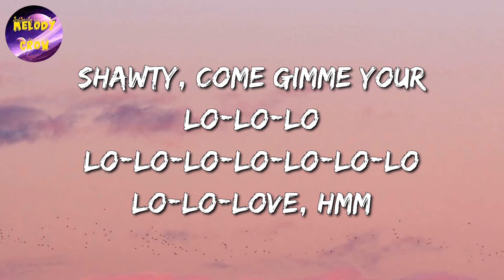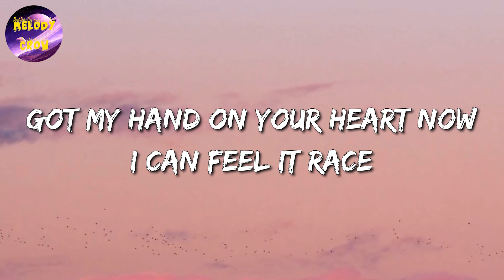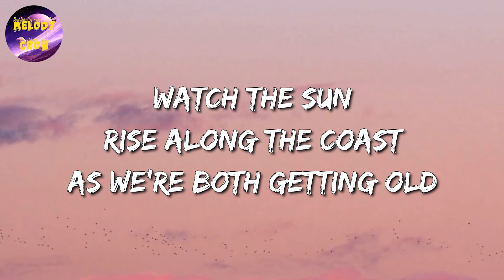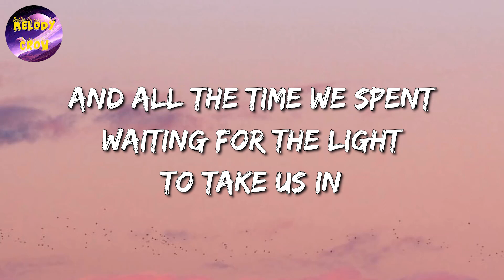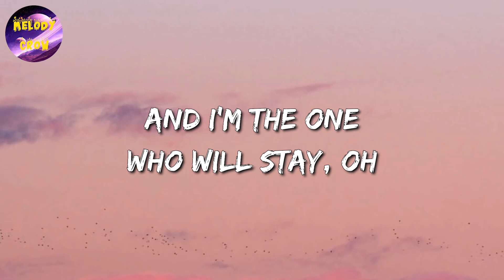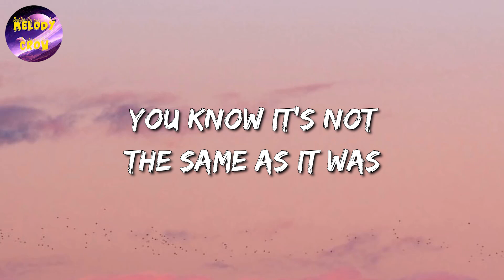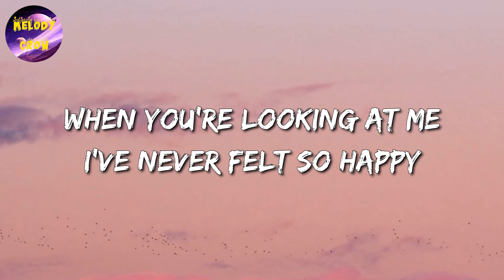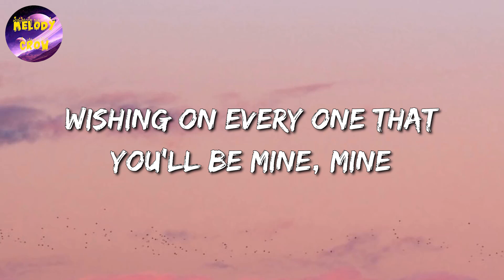🎶 Rema, Selena Gomez - Calm Down || d4vd, Harry Styles, Aaron Smith (Mix)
🎤 Calm Down Lyrics:

[Intro]
(Vibez)
Another banger

​bread & butter
Gunna
Kintsugi